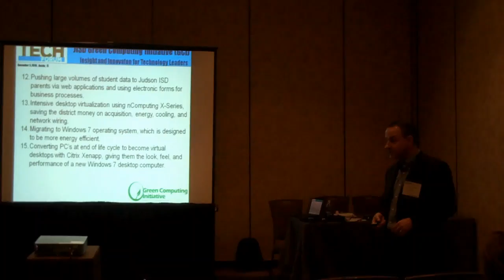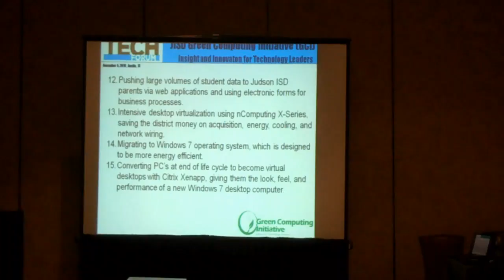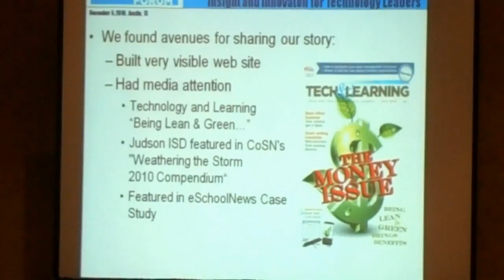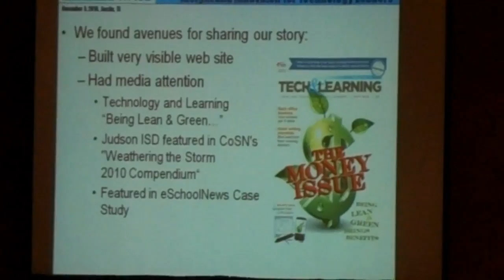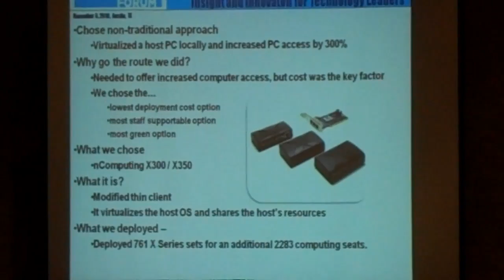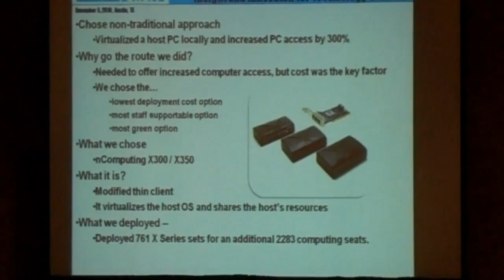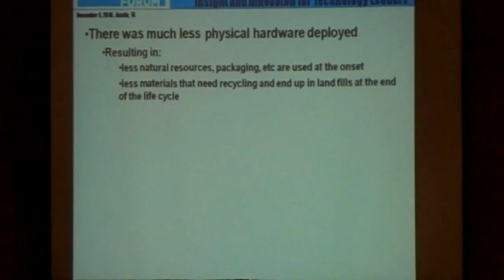Steve Young on Green Computing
Steve Young on Green Computing at Texas Tech Forum 2010.